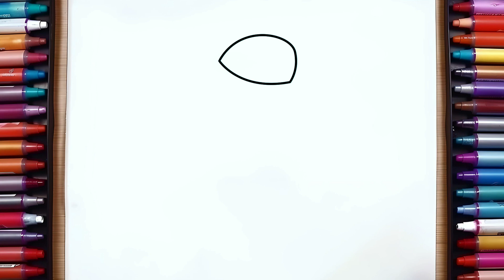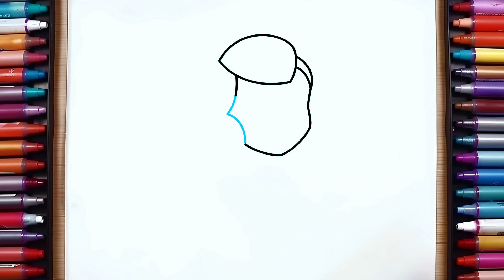How to Draw Shelly From Squad Busters | Easy Step By Step Drawing Tutorial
Learn how to draw Shelly from Squad Busters with this easy step-by-step drawing tutorial. Perfect for beginners and fans of the game squadbusters !

lease remember my channel name is drawn nice and easy